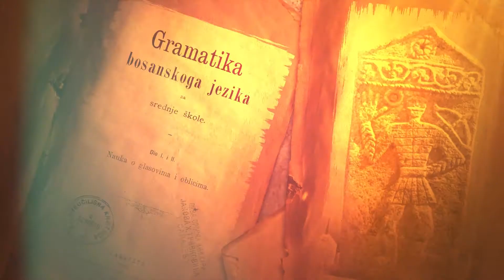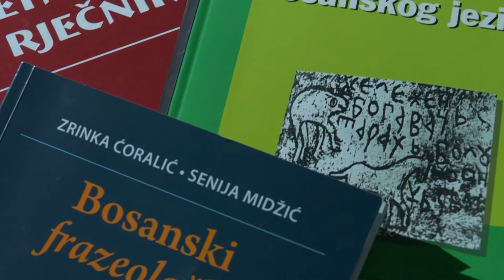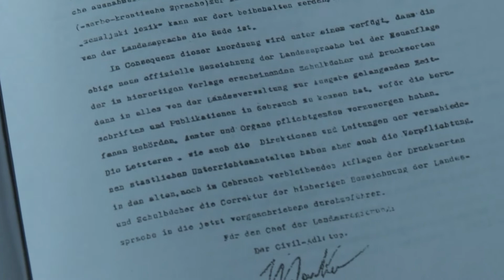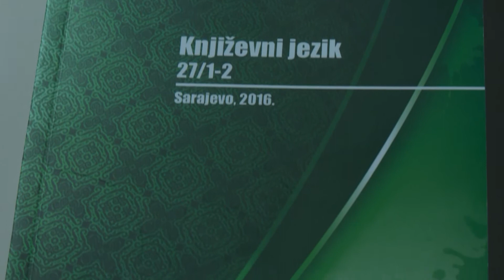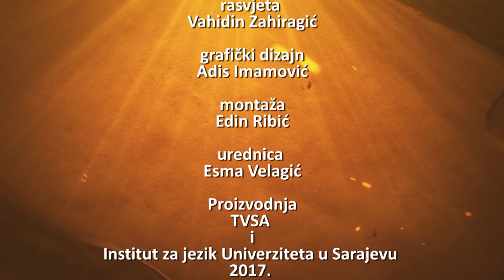DŽEVAD JAHIĆ, Historičnost bosanskog jezika 1 DIO